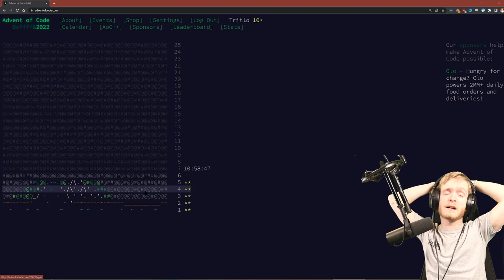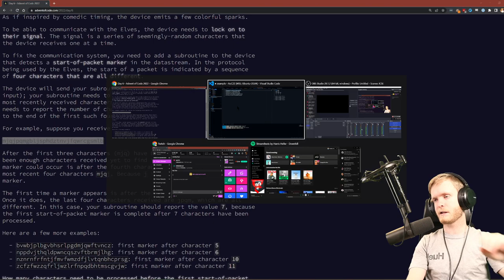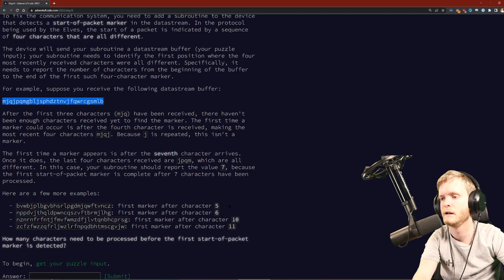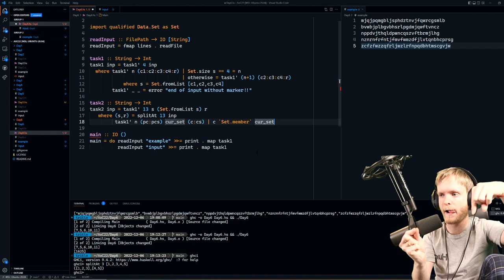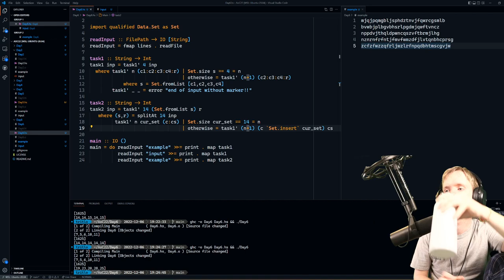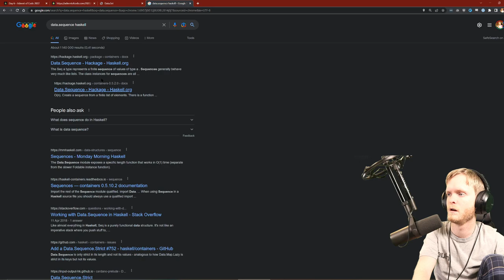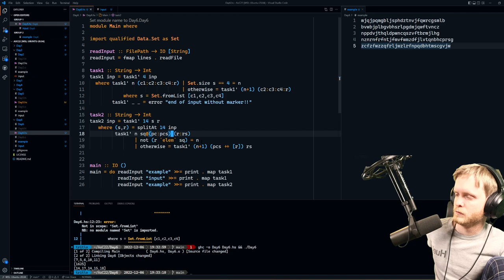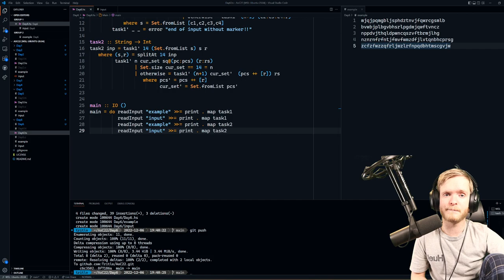Advent of Code 2022 in Haskell! - Day 6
Hey all, and welcome to this years edition of Advent of Code in Haskell!

Today we had to interpret some signals , and we solved it using hashsets! Took a bit longer than ususal, since today the parsing was easy, but the task a bit harder! Tune in at 17:00 UTC (18:00 CEST) or 13:00 UTC (14:00 CEST) on weekends every day until Christmas and join in! Check out Tritlo/AoC22 on GitHub for the code! We're also on Discord, check the channel for an invite!

Thanks to @Senpai and their amazing @StreamBeatsbyHarrisHeller for the soundtrack, the official adventofcode in haskell soundtrack!